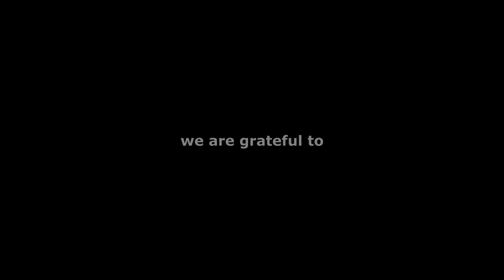SATADEEP SAHA || Film Distributor || SSR CINEMAS PVT LTD || Youngistaan FilmNews || ROHIT DAS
SATADEEP SAHA || Film Distributor ||  Youngistaan FilmNews ||  Youngistaan FilmNews || TOLLYWOOD BOLLYWOOD, HOLLYWOOD film distributor || Exhibitor || owner AJANTA CINEMA || SSR CINEMAS PVT LTD || concept choreographed by ARUP SENGUPTA | SUROJIT HELA | camera works| RDV || post production | RDV